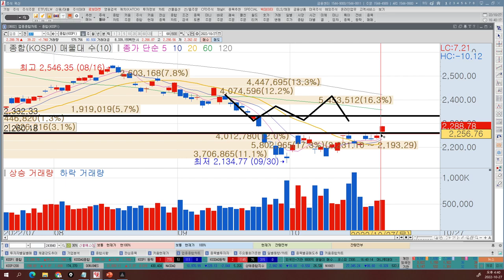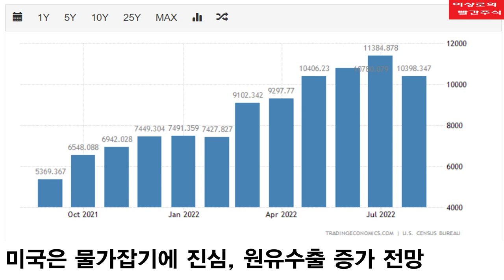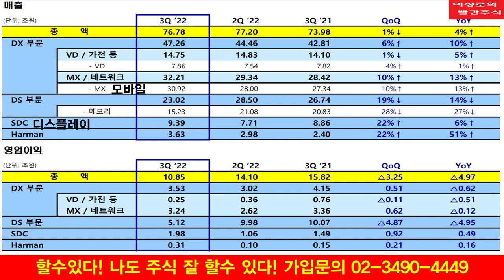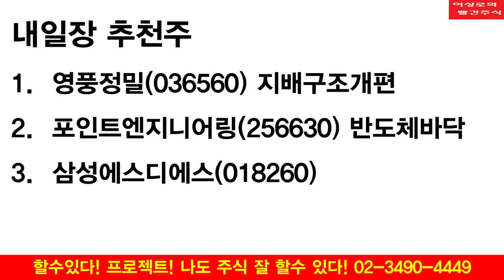뉴 삼성, 삼성전자 실적발표, 핵심이 될 수 있는 삼성그룹주는? 미국 원유 수출 최대, 숨겨진의미는? 이상로의 빨간주식 투자전략, 추천주 10-27